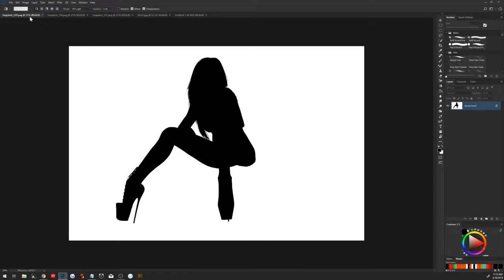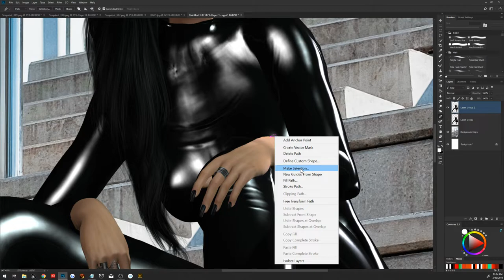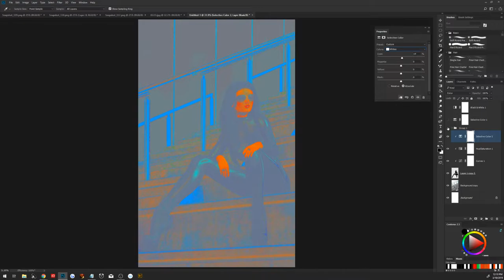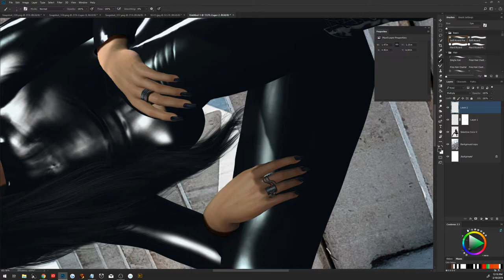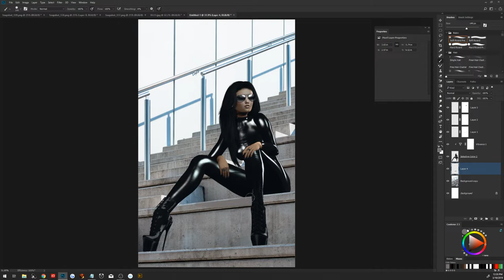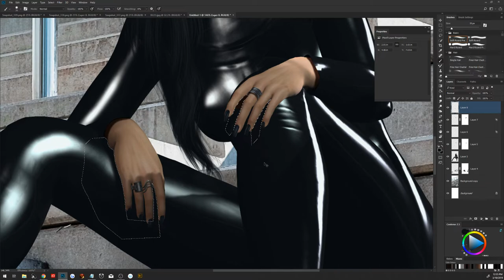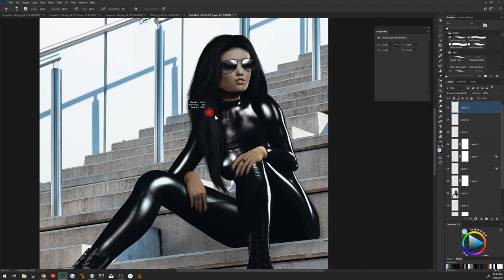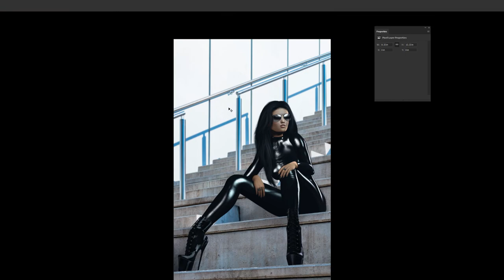Bad to the Bone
Head : Catwa Hanako
Skin : Session Ling with Session Body Applier
Hair : Stealthic Fleeting

Catsuit : DHB Latex Slut
Booties : N-Core Alexa
Glasses : NU-Toolroom